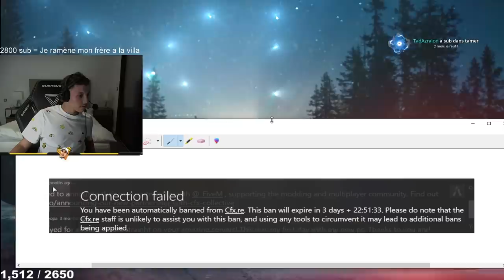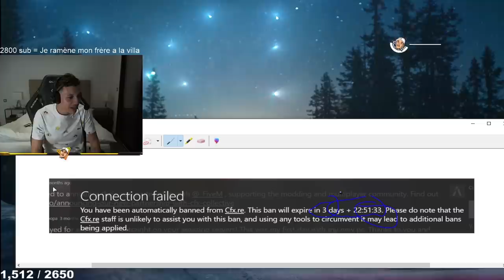WALID BAN DE GTA RP À CAUSE DE... BILLY GROS FREESTYLE !! (best of gta rp)